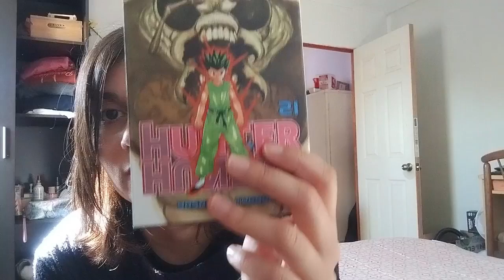Vlogtober día 18 - billetera nueva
Vlogtober día 18.